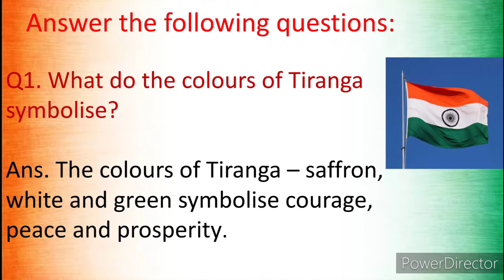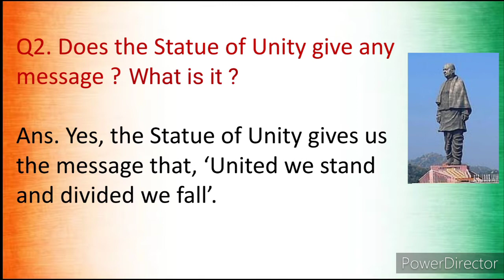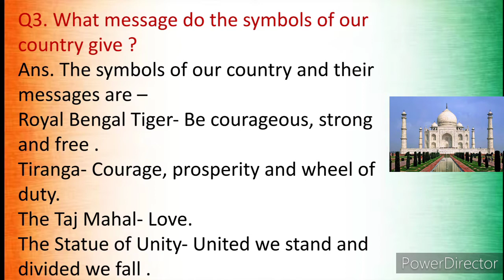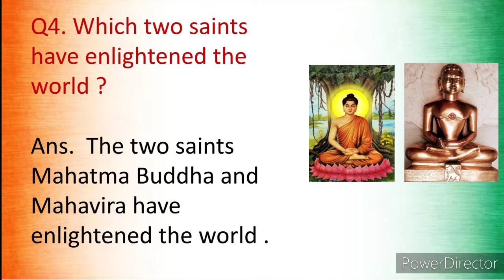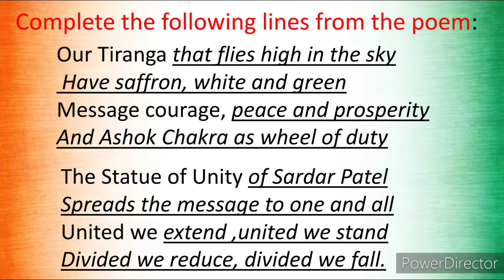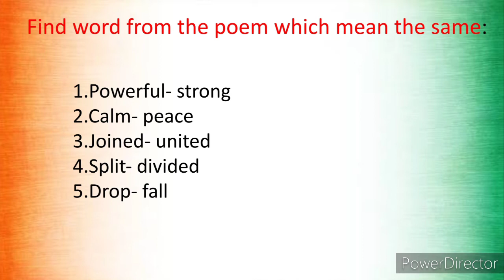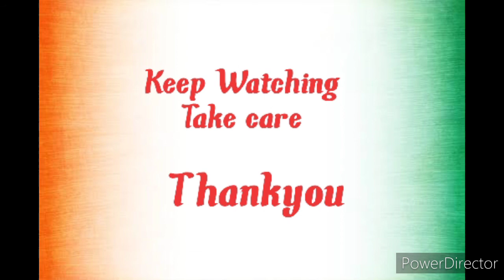Symbols of Our Country, Question-Answers & Exercises.JCERT Textbook 'Daisy', Class-6 Unit-3b